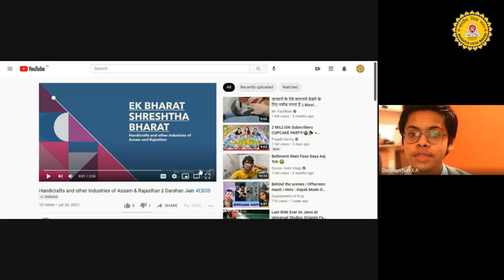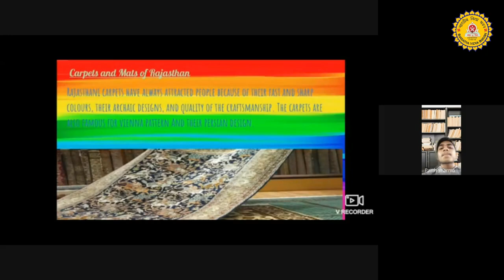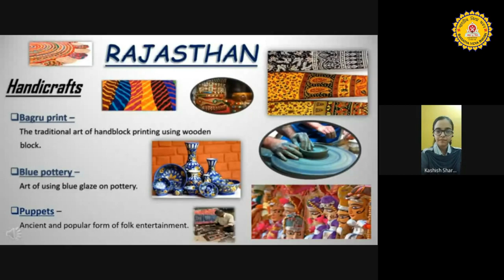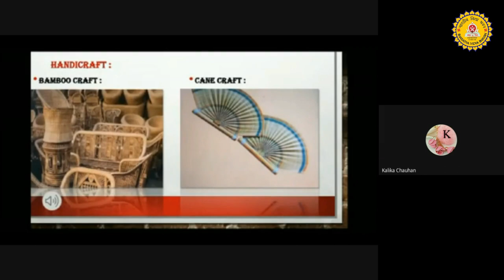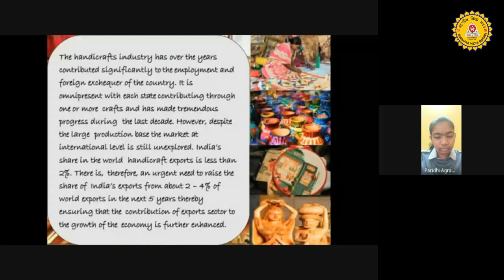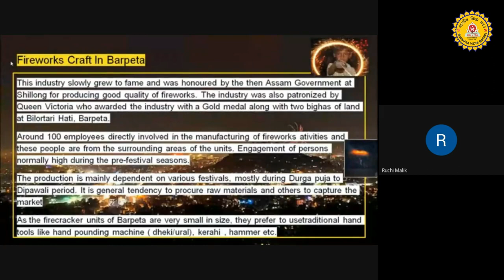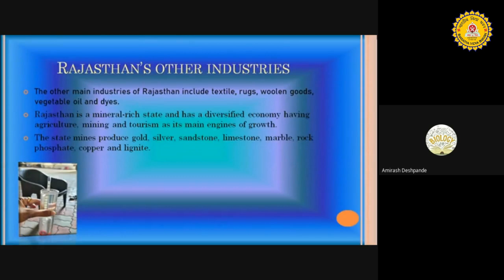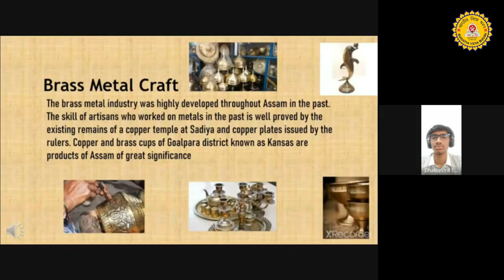I/S PPT Presentation Competition || Handicrafts and other Industries of Assam & Rajasthan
BVB Vidyashram Pratap Nagar organised an Inter Section Power Point Presentation Competition for the students of Class X on the Topic : 'Handicraft and Other Industries of Assam and Rajasthan'. This event was held under the aegis of Ek Bharat Shreshta Bharat (EBSB) programme which aims to enhance interaction & integration of Cultural Diversity among Indian States. The participants prepared colourful and illuminating presentations, highlighting the rich crafts of pairing States such as : Bandhej, Lahariya,,Gota Patti Work, Meenakari, Blue Pottery, Lac & Kundan Jewellery, Mojaris etc of Rajasthan ; Bamboo & Cane Work, Moga Silk, Metal Work, Fire works etc & Tea Gardens of Assam - along with wide range of Heavy Industries of both States.
The Presentations bejewelled with soft music and gifts, truly showcased the rich heritage of Awesome Assam and Royal Rajasthan ! #
EBSB